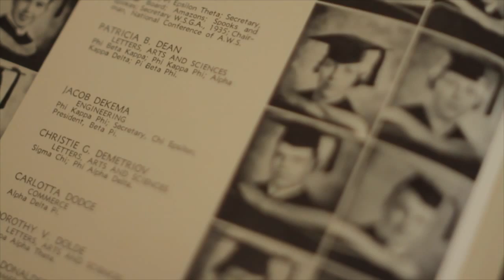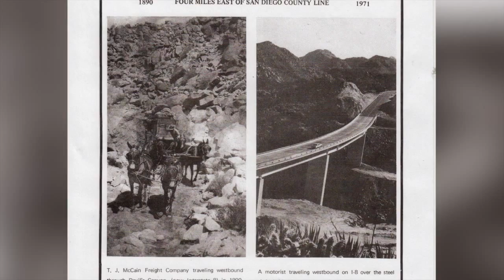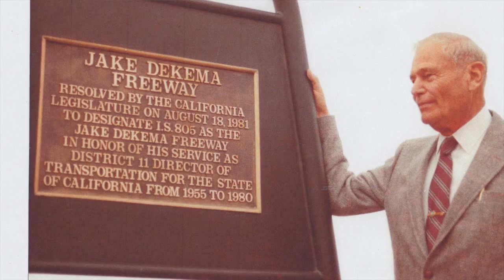Alumni Profile: Jacob Dekema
USC Viterbi alumnus, Jacob Dekema, graduated from the school in 1937. He went on to become one of the pioneering engineers of the Los Angeles Freeway system. Take a look at the video to learn more about his work!

viterbi.usc.edu